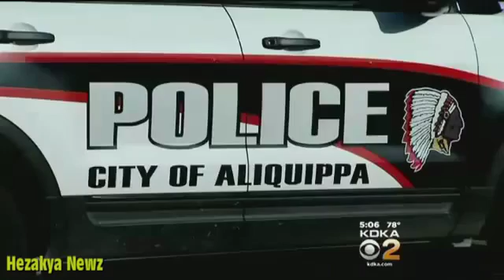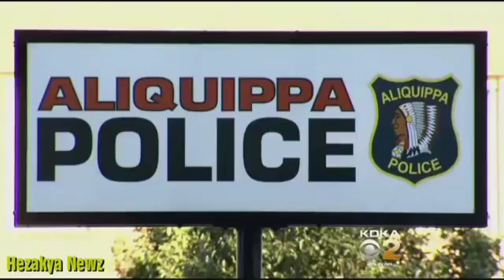INNOCENT Man ARRESTED After RATCHET Baby Mama BEATS Him With METAL PIPE!!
The incident occurred last week when Lindsey's ex-girlfriend — and mother of his child — Rhameicka Clark showed up at his house and found Lindsey on the .

A 34 yr old woman stupidly gets pregnant for a 19 yr.old who's 1st Baby Mama decides to vandalize her car to show her displeasure. The Epitome of .